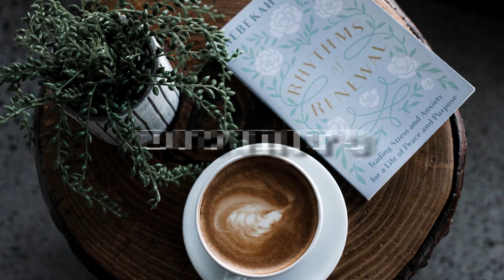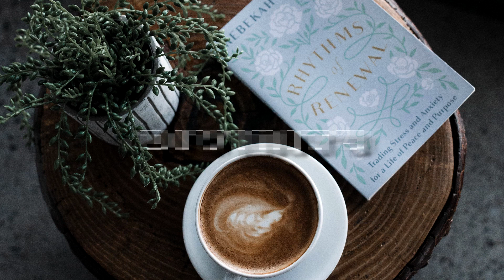Megan The Stallion - Don't Stop (Amy Lauren VIP)